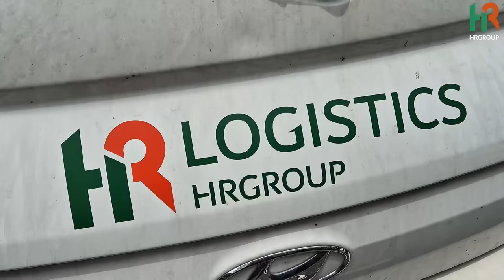쿠팡 퀵플렉스 시작한지 3일만에 멘탈 터졌던 택배기사님 인터뷰! 이런 몸으로도 배송합니다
🥳HR그룹 공식 카페(각종 이벤트 진행중!!!)🥳